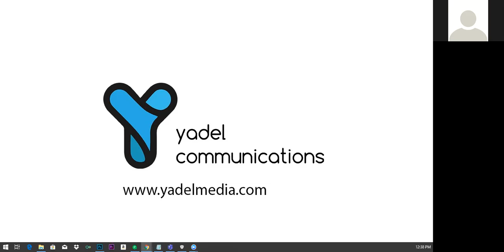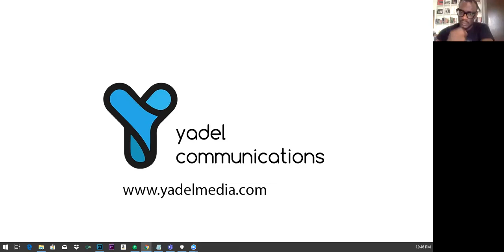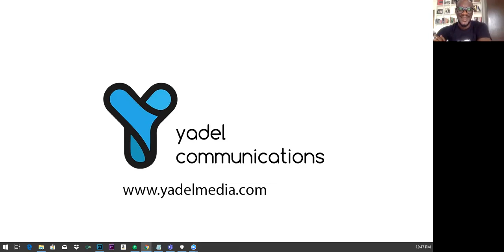Webinar by StartupSouth: Leveraging Press for Founders with Tomiwa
In this Webinar with Uche Aniche recorded live via Zoom, Tomiwa Aladekomo, CEO, BigCabal (publishers of TechCabal, Zikoko and TC Daily) shares tips on how Startup Founders can leverage Press to promote their ventures.